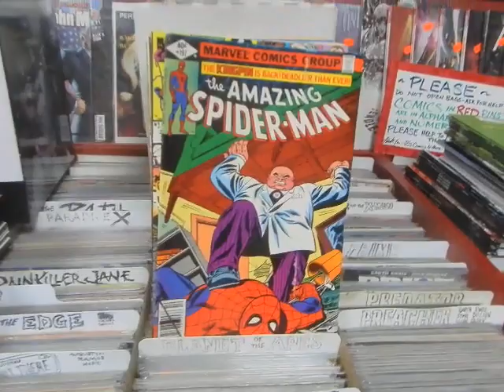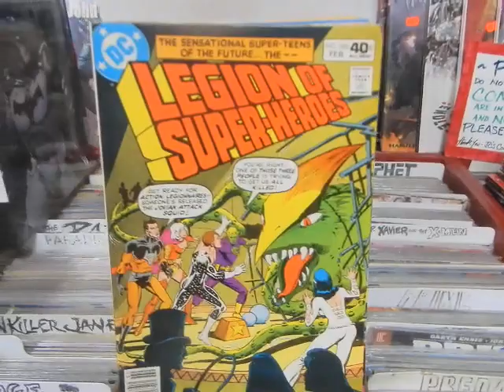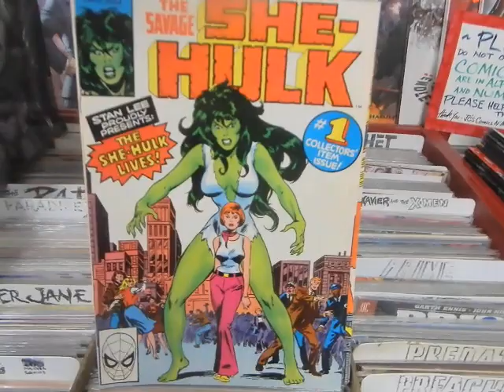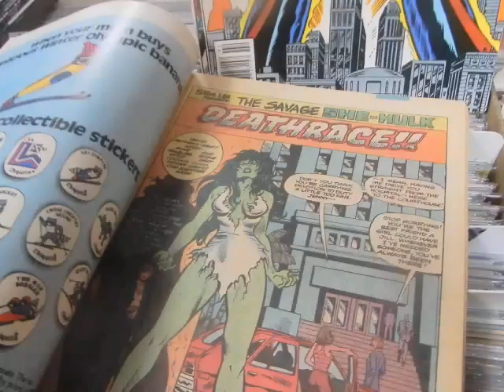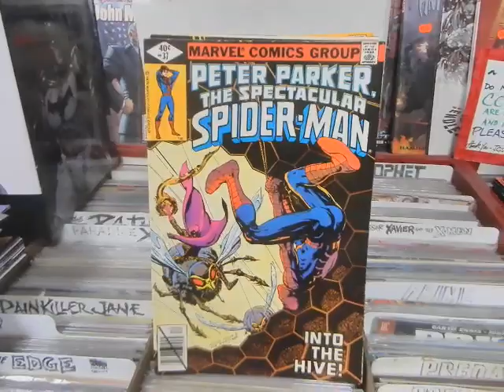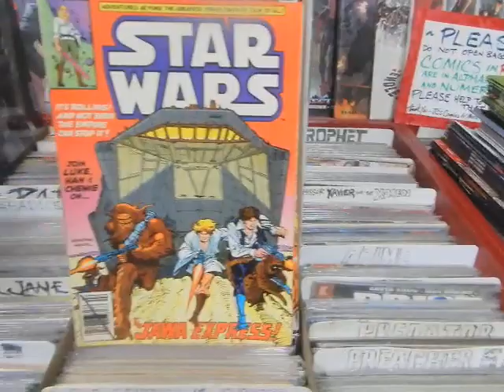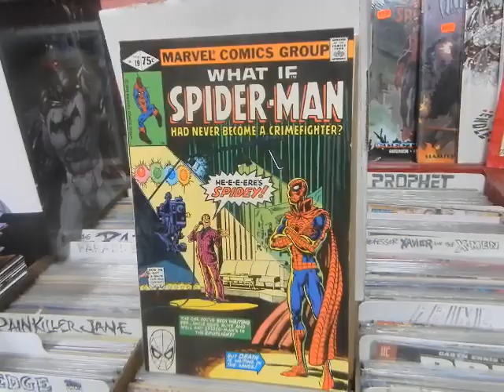New Collection Savage She-Hulk 1 Iron Man 128 Wolverine 10 What if Thor MTU @ JC'S Comics N More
boblayton ironman shehulk This is video 1426 December 27, 2022 A new collection @ JC'S Comics N' More: Your Pop Culture Super-Store 6725 W Central Ave Toledo, OH 43617 , e-mail & Follow JC'S on Instagram @ jcscomicsnmore.